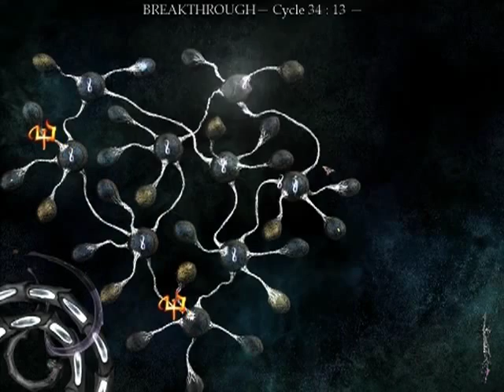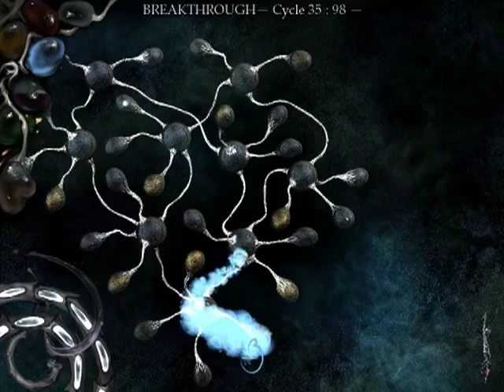Let's Play The Void / Tension - Part 22 (8/10)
Release